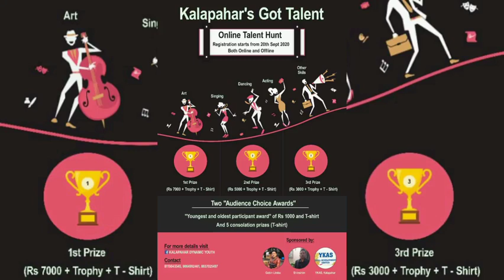KGT/CONTESTANT NO.30/ABHILASHA POKHREL/SEASON 1/ROUND 1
Organized by: KalapaharDynamicYouth
KGT is an "all-age, all-type" talent show competition, ranging from-arts from-waste to performance of extraordinary feats. The main aim is to bring out the hidden treasure inside and showcase it to the world because " YOU'RE UNIQUE" with the VISION to explore and expand the potential talents amongst the people of Kalapahar and adjoining areas to inculcate self-esteem and confidence in self.